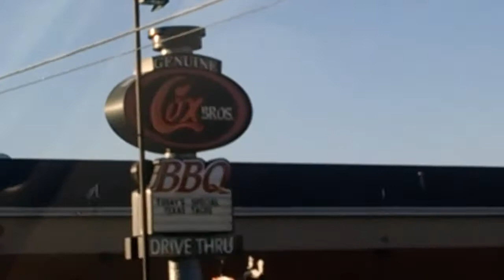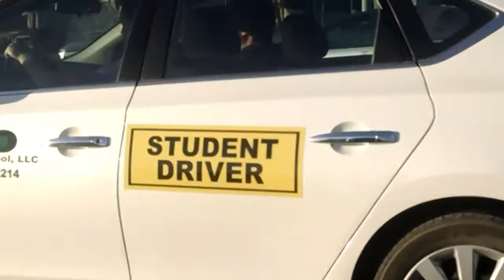I crashed a party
I decided to re-upload. so enjoy the annoying cringy video!